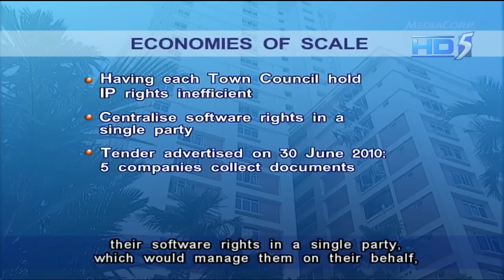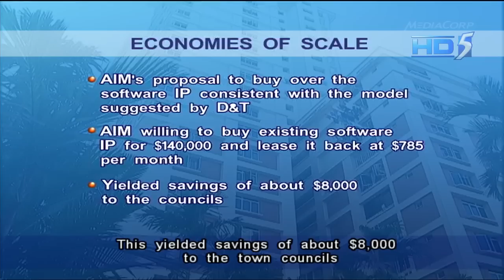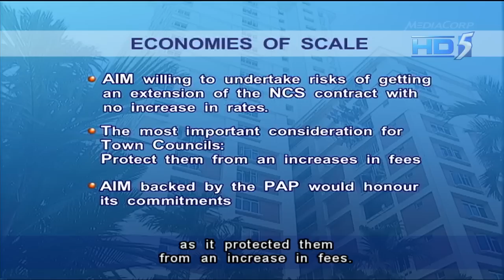Teo Ho Pin: No basis to suggest AIM transaction improper to town councils - 02Jan2013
SINGAPORE: There is no basis to suggest that the transaction to provide computer services to the PAP Town Councils by the company, Action Information Management Pte Ltd (AIM), was improper or disadvantageous to the town councils.

Coordinating Chairman of the PAP-run town councils, Dr Teo Ho Pin made this point in his latest rebuttal to comments made by Ms Sylvia Lim, the Chairman of the Aljunied-Hougang Town Council.

Ms Lim had questioned why the computing and financial system developed by PAP-managed town councils was sold off to a third party.

Dr Teo explained that the 14 PAP Town Councils work closely with one another to derive economies of scale for the benefit of their residents.

In this case, the town councils wanted to consolidate their software rights in a single party which would manage them on their behalf, as recommended by Deloitte and Touche Enterprise Risk Services.

This is because having each town council hold Intellectual Property rights to the software was cumbersome and inefficient.

This single entity would then be able to undertake negotiations with the IT vendor, facilitate any software upgrading or maintenance, and cope with any constituency or personnel changes in the town councils.

So when the tender was advertised on 30 June 2010, five companies collected the tender documents.

Only AIM submitted a bid.

Mr Chandra Das, Chairman of Action Information Management Pte Ltd, said: "AIM participated in the tender not knowing other companies would not do so. The sums involved in the transactions are modest. But as a PAP company, we wanted to be helpful to the PAP Town Councils. So we were ready to take on the task and submitted the proposals to help the PAP Town Councils achieve their goals."

Dr Teo said the town councils wanted to sell the Intellectual Property rights in the existing software because it had a limited value and was depreciating quickly.

This was also confirmed by Deloitte and Touche.

AIM was willing to purchase the existing software IP for $140,000 and lease it back at $785 per month from November 2010 to October 2011.

The existing contract ended in October 2010.

This yielded savings of about $8,000 to the town councils from the disposal of the intellectual property in the existing software.

After October 2011, the town councils would be allowed to use the existing software without any additional lease payments to AIM until the new software was developed.

AIM was also willing to undertake the risks of getting an extension of the existing contract with no increase in rates and this was the most important consideration for the town councils as it protected them from an increase in fees.

Also, Dr Teo said AIM backed by the PAP would honour its commitments.

The tender was awarded to AIM and under it, the town councils could terminate the arrangements by giving one month's notice to AIM.

AIM could also do so likewise by giving one month's notice in the event of material changes to the membership of a town council or to the scope and duties like changes to its boundaries.

Dr Teo said this is reasonable as the contractor has agreed to provide services on the basis of the existing town council and town boundaries and priced this assumption into the tender.

He said following the expiry of the initial lease arrangement for the software from AIM on 31 October 2011, no further lease payments for the software were made to AIM.

During the period of its contract extension from November 2011 to April 2013, the management fee payable to AIM for the whole suite of services it provided was $33,150, apart from what was payable to NCS for maintenance.

Dr Teo said in the end, each town council paid slightly more than $140 per month for AIM to ensure continuity of the existing system, secure the maintenance of the system at no increased costs and identify options for a new system to which the town councils could migrate.

Click here for the full statement by Dr Teo Ho Pin